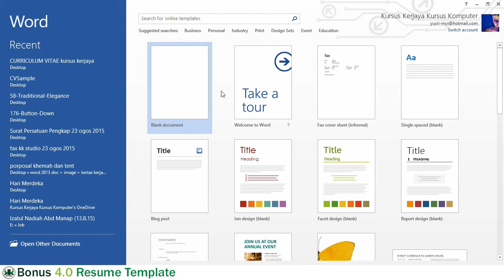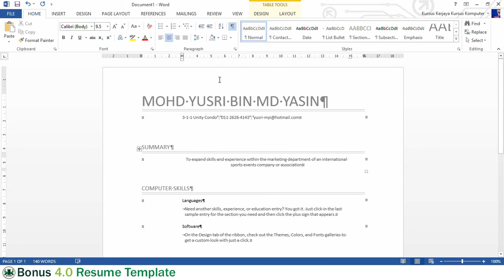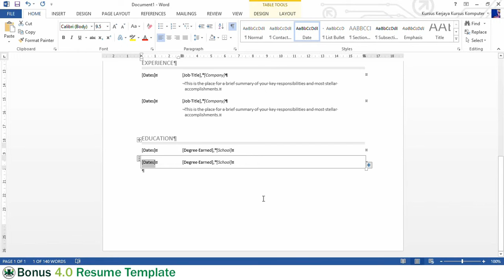kursus word 2013 resume template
ASSALAMUALAIKUM

siri lengkap pembelajaran melalui YOUTUBE WORD 2013, semoga siri ini memberikan manafaat dan peningkatan skill kemahiran anda.